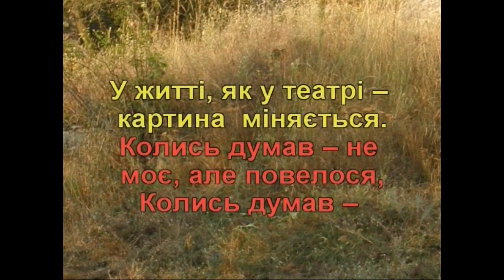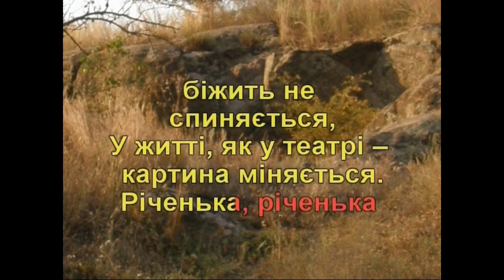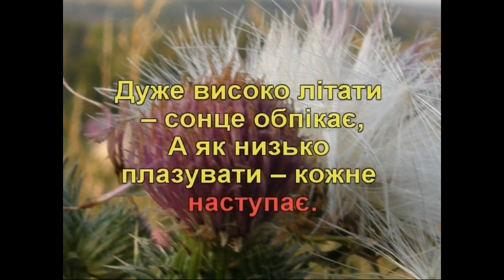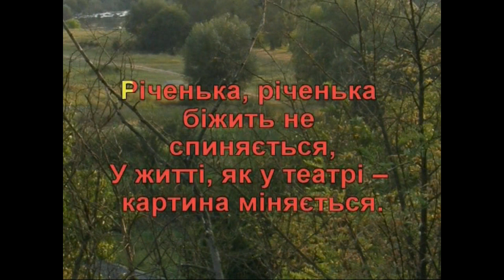Річенька (Караоке) - Гулянка в Україні 2 частина перша